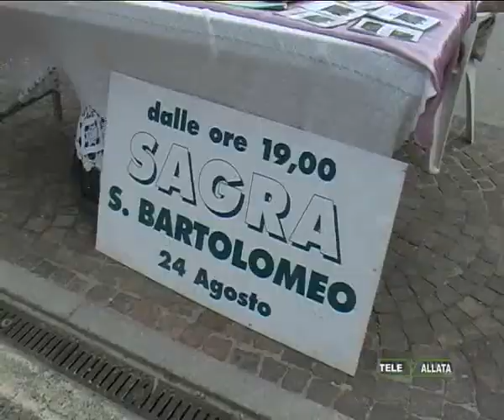Vallata Reporter - Festa del Volontariato 2010 - Borgo Tossignano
Servizio di televallata sulla festa del volontariato...09/05/10 Borgo Tossignano

Servizio di Brigida Miranda
Riprese e Montaggio di Alessandro Brusa e Dario pelliconi
Editing TELEVALLATA 2010
              -VALLATA REPORTER-